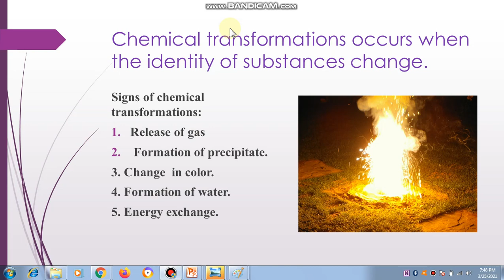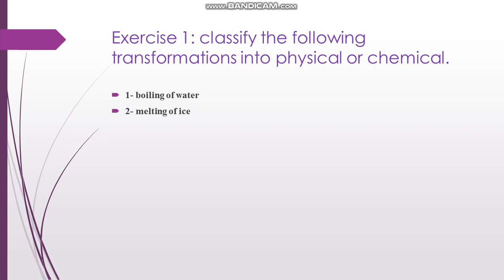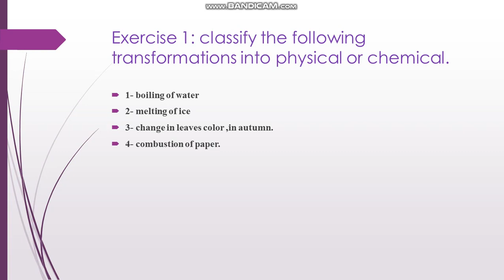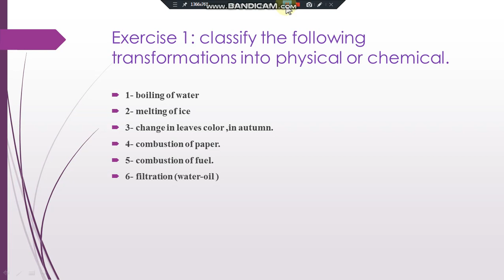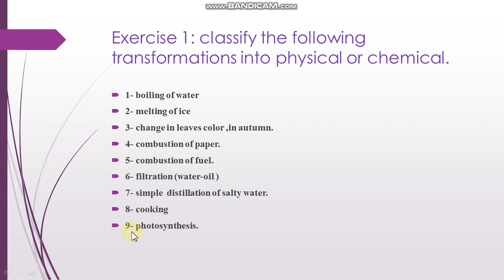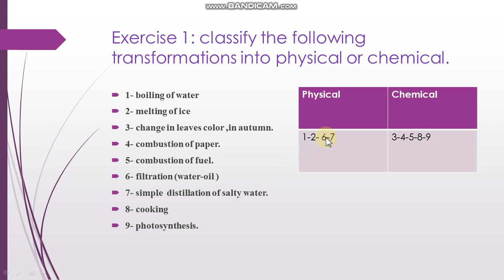grade 7, video 2 , march 26